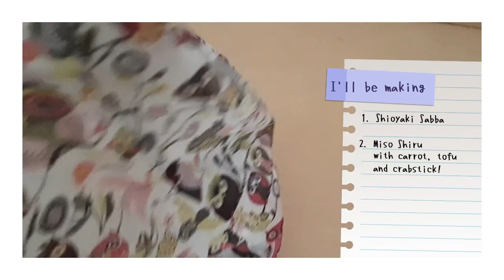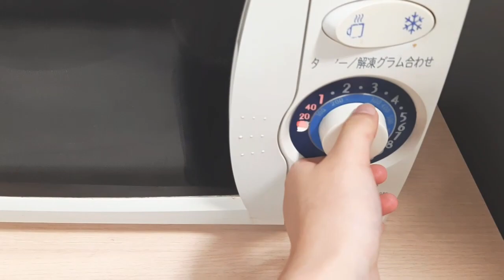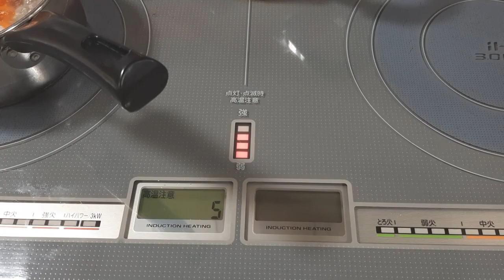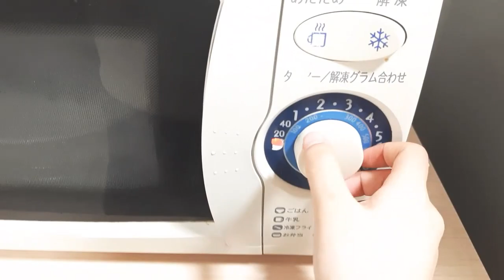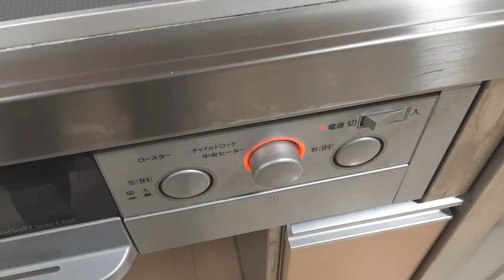Prepare lunch with me! || Cooking VLOG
Making simple lunch for today!
 [Shioyaki sabba and miso soup]

I'm totally a beginner at cooking so.. hahaha